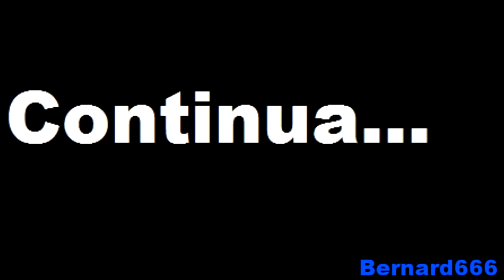Las Origenes de Beelzemon (Loquendo) Cap. 9 Reuniendo la familia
El último capitulo de las origenes de beelzemon se acerca. Es hora de reunir a todos los amigos para la gran batalla.

Canciones Usadas:
0:00 - 1:49 Professor Layton vs Phoenix Wright Ace Attorney Reminiscing The Legendary Fire
1:50 - 2:41 Professor Layton and the Diabolical Box Puzzle
2:42 - 3:12 Resident Evil 3 Together for the Escape
3:13 - 5:06 Kevin MacLeod Hero Down
5:07 - 5:38 Resident Evil 2 The Marshalling Yard 1st half